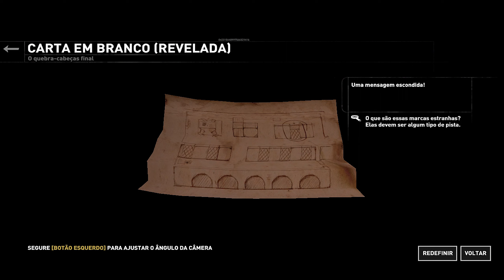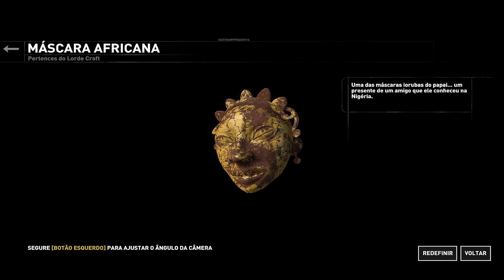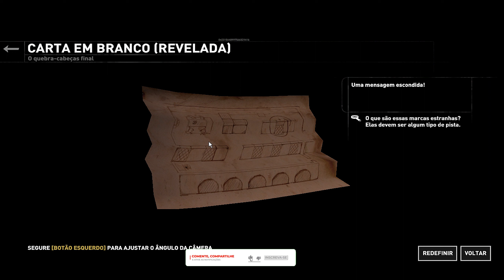🔴Gameplay Rise of the Tomb Raider: 20 Year Celebration🏹A Mansão Croft - A Senha do Cofre #5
Lives de Segunda a Sexta as 19:00

Rise of the Tomb Raider: 20 Year Celebration inclui o jogo base e o passe de temporada apresentando conteúdo inédito. Explore a Mansão Croft na nova história "Laços de Sangue" ("Blood Ties"), e então defenda-a contra uma invasão de zumbis em "Pesadelo de Lara" ("Lara's Nightmare").

ise of the Tomb Raider: 20 Year Celebration

Sobreviva a condições extremas com um amigo no novo modo Resistência Cooperativa e aventure-se na nova dificuldade "Sobrevivente Extremo" ("Extreme Survivor"). Inclui também um traje e uma arma inspirados em Tomb Raider III e 5 visuais clássicos de Lara. O DLC existente desafiará você a explorar uma nova tumba que abriga um terror antigo em Baba Yaga: O Templo da Bruxa ("Baba Yaga: The Temple of the Witch") e a combater ondas de predadores infectados em Escuridão Fria ("Cold Darkness Awakened").